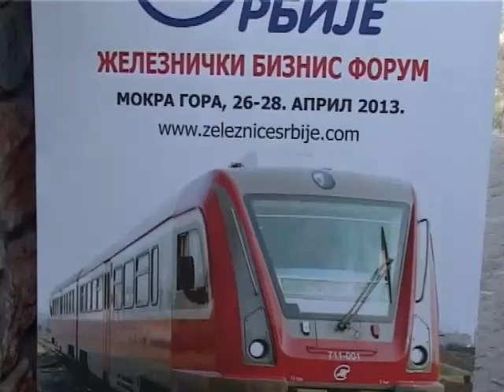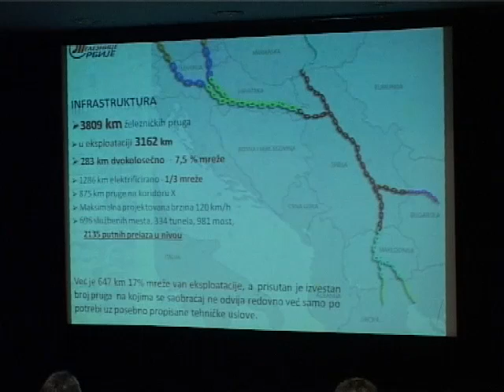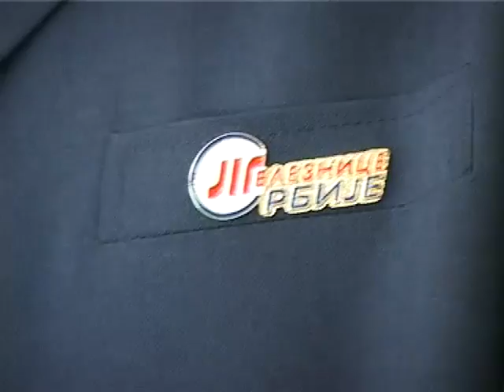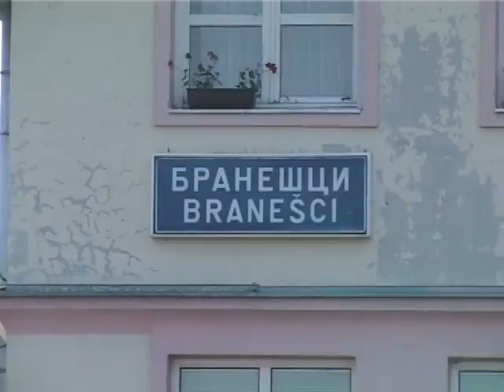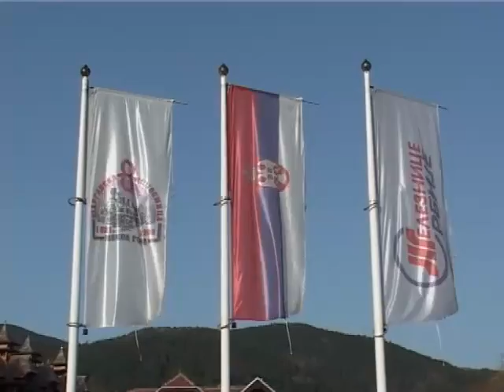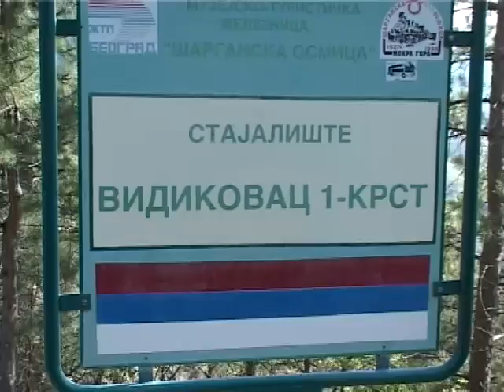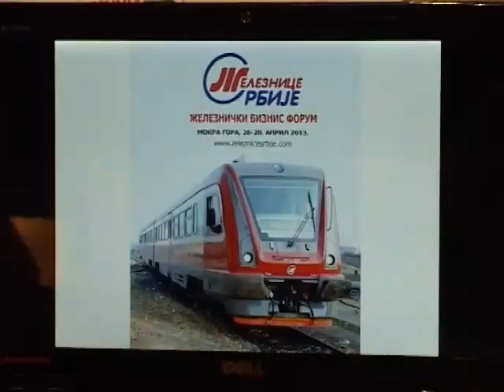Železnički biznis forum - Mokra Gora 2013